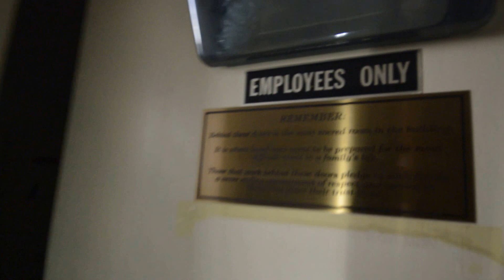Abandoned Ontario Funeral Home Urban Exploring Video - FOUND BLOOD ON EMBALMING TOOLS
Nikon D7500 w/ 18-140mm VR lens

GoPro HERO5 Black

Sigma 10-20 Wide Angle Lens

Nikon 50mm f/1.8 Lens

Manfrotto 190 Go! Carbon Fiber Tripod

Aputure Amaran 198 LED Light

Mastercraft 200 Lumen Rechargeable Headlamp

4,000 Lumen Rechargeable Tactical Waterproof Flashlight

This large beautiful abandoned funeral home once served as a mansion to an early pioneer of the city it is located in, it then turned into a funeral home in 1949. The building dates back to 1897 when it was built for just over $10,000.

The now abandoned funeral home was the place of thousands upon thousands of final goodbyes but the Victorian mansion had her own final goodbye when large funeral corporations were buying and merging with the smaller ones and moving them together into new locations.  This grand old building with its old fashioned construction, creaky floors and complex heating systems just could not keep up with the times.

Much of the charm and ornate woodwork of the original mansion is still visible from the grand staircase to the original owners hand crafted wooden desk and a classic bell in what was once a billiards room, as well as original fireplaces.